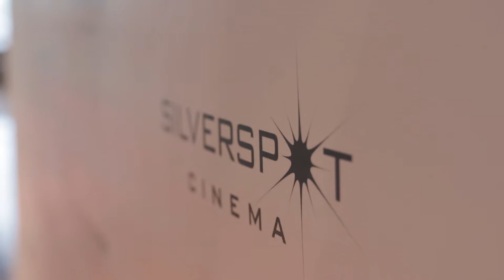RAW Year By The Sea Film Premiere Silverspot Coconut Creek Florida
A CreekTV Production
Video Courtesy of Kwanza Henderson